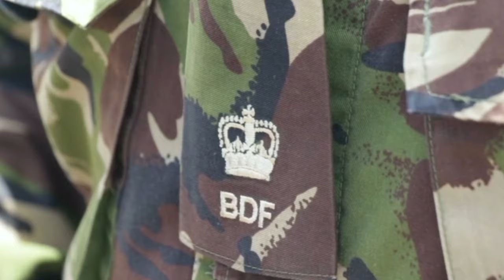PM Unbothered by Haitian Gangs Threats to Belize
Last week, two Belize Defense Force officers arrived in Haiti to assist with the United Nations Security Council Resolution, which facilitates collaboration among CARICOM countries to restore security in Haiti. The mission was put together to establish conditions for free and fair elections. In response, Haitian gang leaders have come forward to warn Belize and other CARICOM allies not to intervene. We asked Prime Minister John Briceño for a response to the threats.